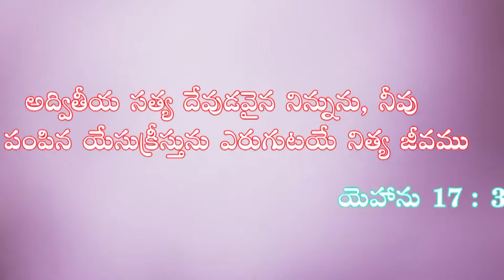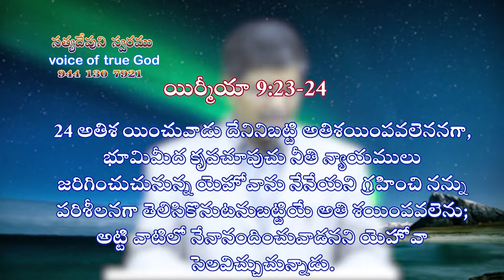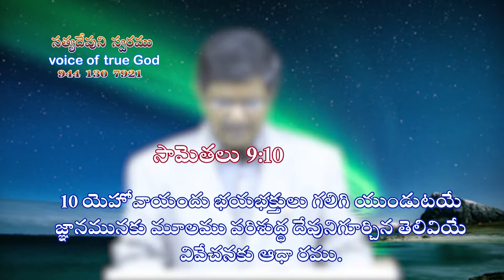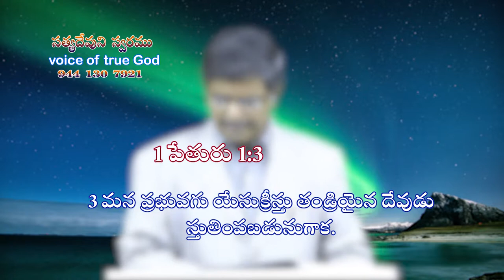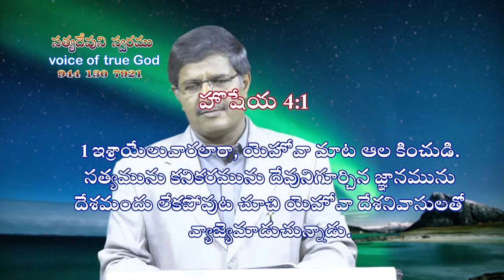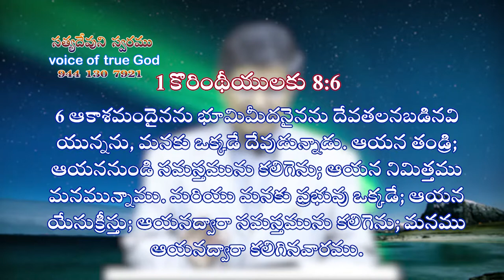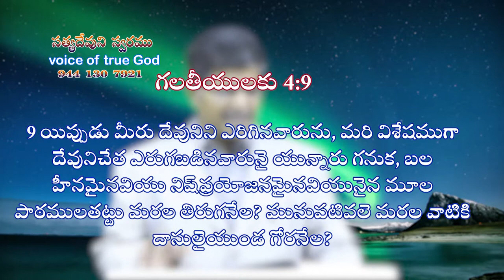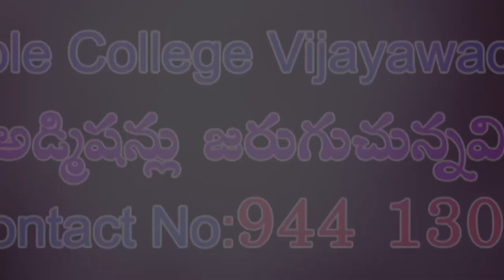Voice of true god